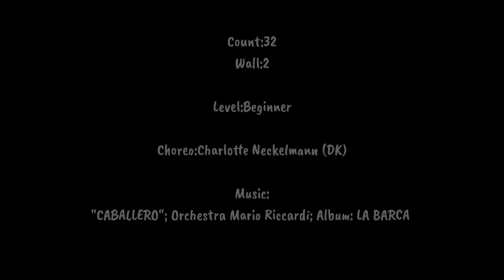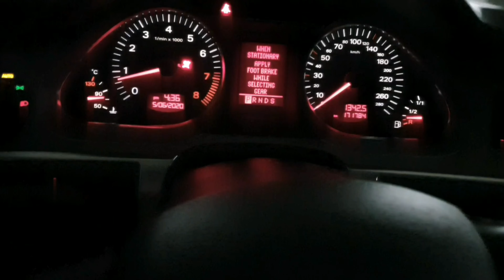Caballero Baby-Line Dance(Demo/Tutorial)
Count:32
Wall:2
Level:Beginner
Choreo:Charlotte Neckelmann (DK)